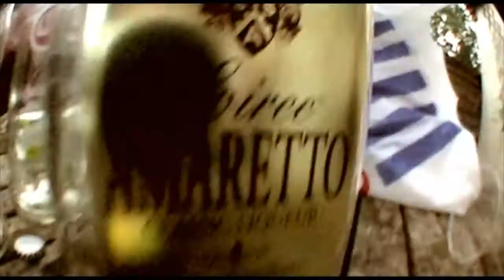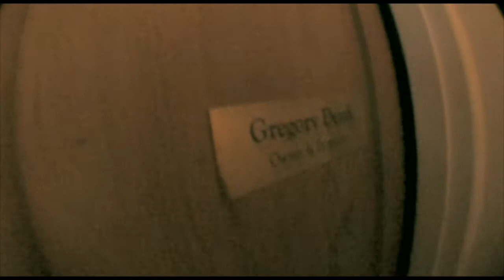Herman Strangers Return